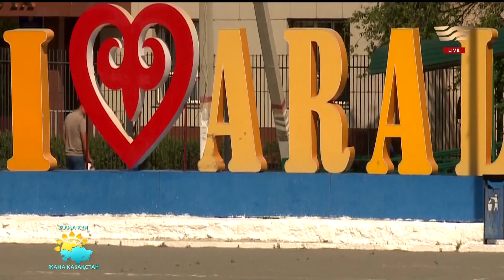3 лучших «Наурыз тiлек» от телезрителей «Хабар»